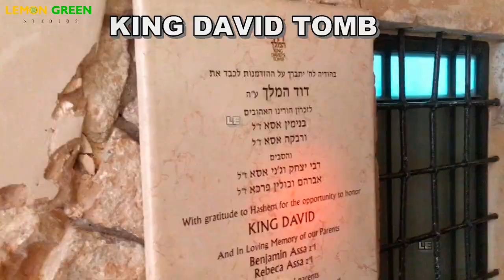Israel - Top 5 Places to Visit in Jerusalem City